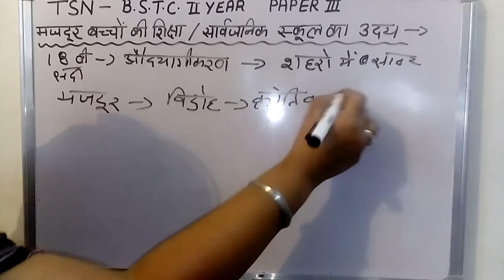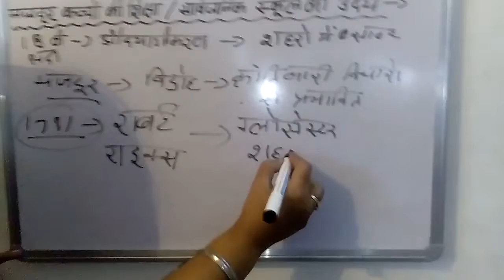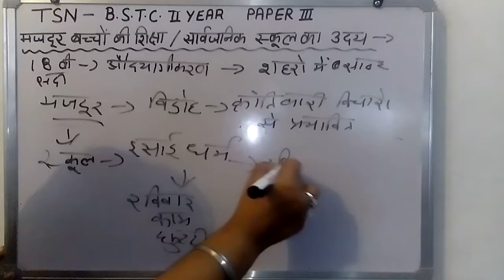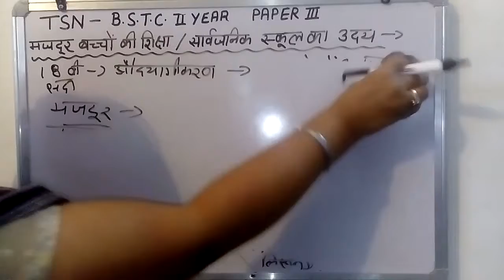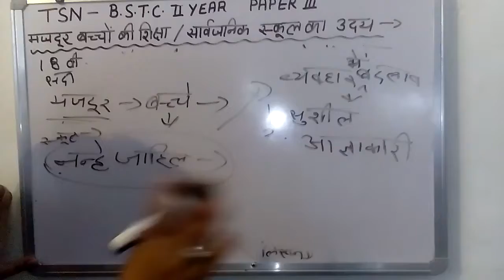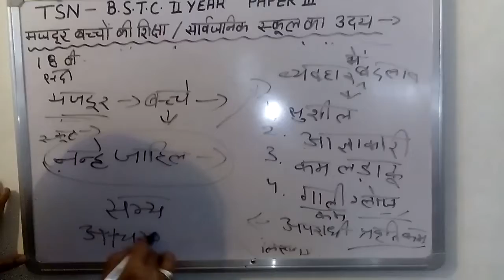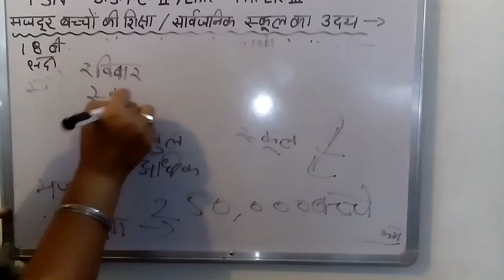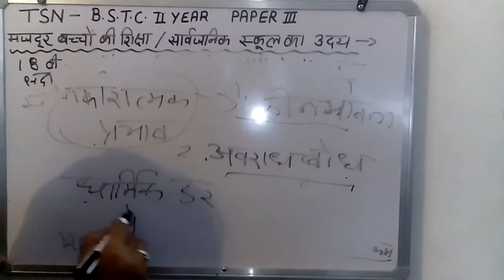सार्वजनिक स्कूलों का उदय